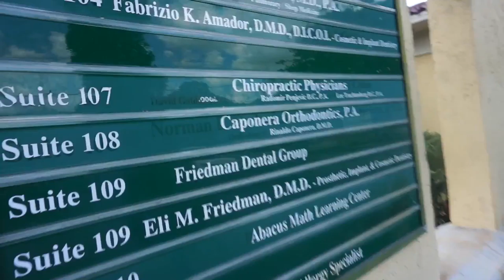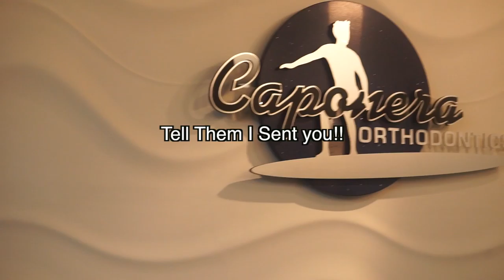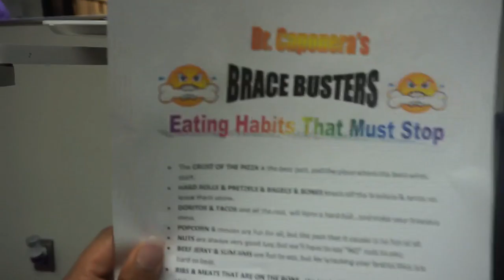Braces: Watch how braces are put on!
SEE HOW BRACES ARE PUT ON .QUICKLY!!

Hey “It” Girls! Today you're coming with me to get my BRACES!!! yes natural girl goes to get her braces in Florida

don't forget to show love by dropping purple hearts in the comments

Note: DO WHAT'S BEST FOR YOU! AND DON'T TELL ME WHAT TO DO!

CLICK BELLOW!!!

***FIND ME***